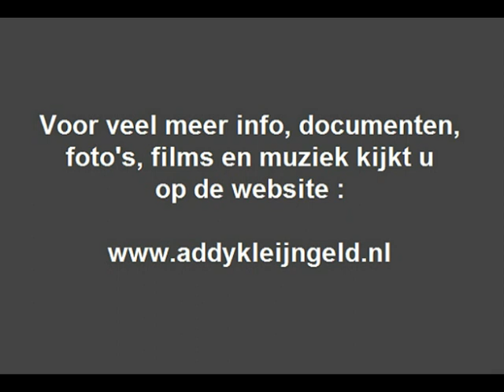Lenny Kuhr - Zigeunerjongen ( 1968 )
Zanger Gert Timmerman werd ooit ontdekt door Addy Kleijngeld, en samen met Addy groeide Gert uit tot een zeer populaire artiest, Addy was naast zijn ontdekker, ook zijn producer, tekstdichter, en componist..

Menig nummer werd door Addy geschreven en gecomponeerd en later toen Gert met zijn echtgenote Hermien van der Weide een duo vormde werd het succes nog een stuk groter, gouden platen, eigen TV-shows, en noem het maar op.

Gert was echter naast zanger ook instrumentalist, hij bespeelde maar liefst negen instrumenten, ook componeerde Gert zelf diverse nummers, schreef teksten, maar bewerkte en vertaalde ook wel nummers voor andere artiesten.

Zoals dit stuk "Zigeunerjongen" wat Lenny Kuhr in 1968 op plaat vastlegde bij de firma PHILIPS, samen met Jochem van Renesse vertaalde, bewerkte en arrangeerde Gert Timmerman dit leuke nummer.

Van oorsprong is het een Duitstalig stuk, wat bij onze Oosterburen werd gezongen door zangeres Alexandra, de tekst en muziek zijn van de hand van Hans Blum, Alexandra zong het in 1967, Lenny Kuhr in 1968.

Lenny Kuhr is een zangeres van klasse, die veel leuk repertoire heeft gebracht, bovendien scoorde ze een aantal hits, waaronder "Visite" en won ze het Songfestival in 1969 met het nummer "De Troubadour".

Ze is nog altijd actief, al is ze onderhand zeventig, en heeft ook nog steeds optredens !

Dit nummer werd overigens ook door Ciska Peters gezongen en op plaat gezet, die zullen we binnenkort ook op ons kanaal gaan plaatsen.

Uitvoerende : Helena Hubertina Johanna ( Lenny ) Kuhr

Titel : "Zigeunerjongen"

Originele titel : "Zigeunerjunge"

Tekst en muziek : Hans Blum

Nederlandse tekst : Gert Timmerman

Muziekbewerking en arrangement : Jochem van Renesse / Gert Timmerman

Uitgave : PHILIPS grammofoonplaten

Plaatnummer : 334 559 JF A ( zie hoes + label )

Orkestleiding : Bert Paige

Opnameleiding en produktie : PHILIPS Nederland